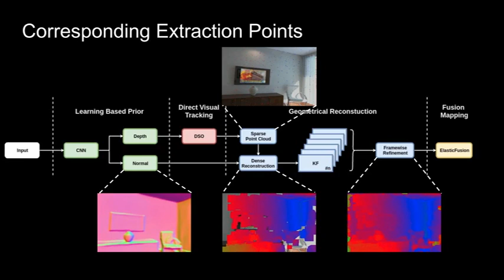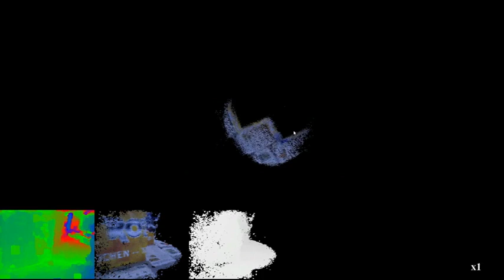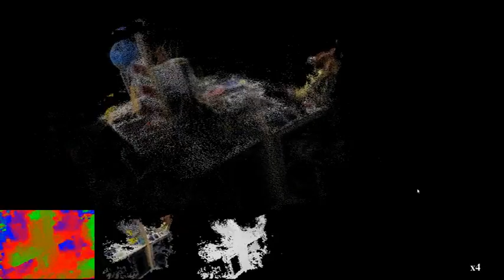Sparse2Dense: From direct sparse odometry to dense 3D reconstruction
Demo video for our paper "Sparse2Dense: From direct sparse odometry to dense 3D reconstruction."